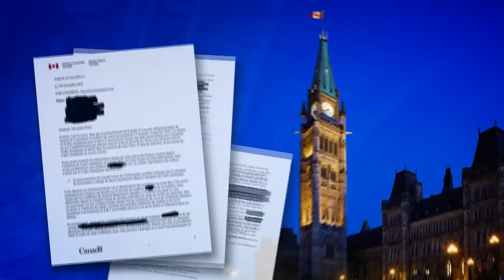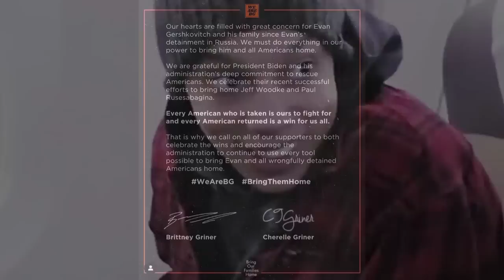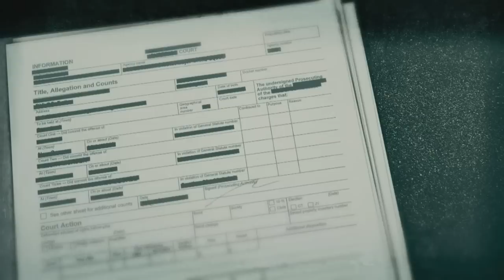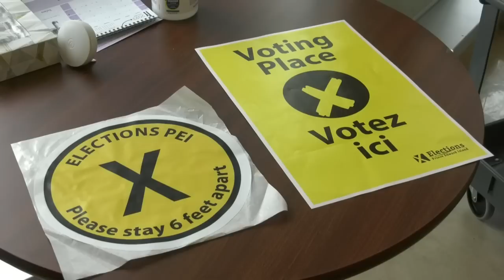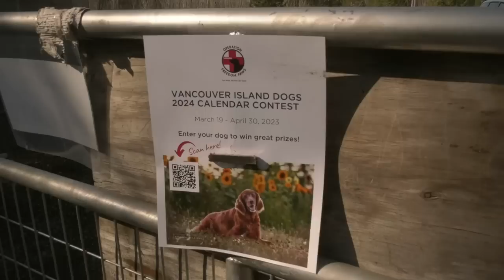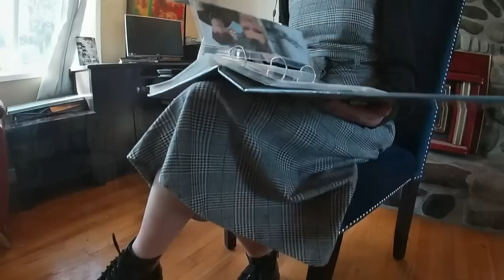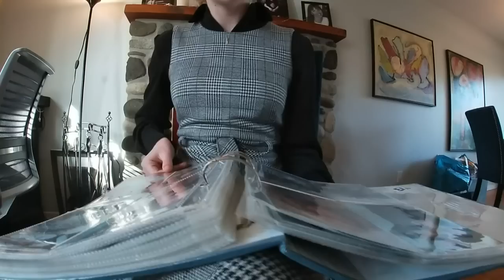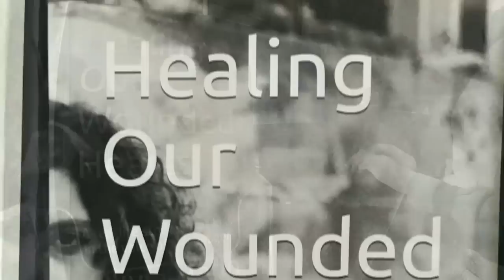CTV National News | Sunday, April 2, 2023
A Quebec mother says her six children in a prison camp are being repatriated without her; what we know about Donald Trump being arraigned.

CTV National News: Impossible choice for mother (0.00)

CTV National News: Trump arraigned on Tuesday (5:27)

CTV National News: Who’s going to the moon? (9:19)

CTV National News: Swimming for 2024 Paralympics (11:32)

CTV National News: Octopus farm sparks outcry (14:55)

CTV National News: Rescue animals team-up (17:57)

CTV National News: Using grief to support care (20:24)